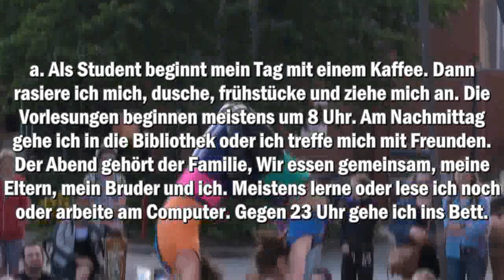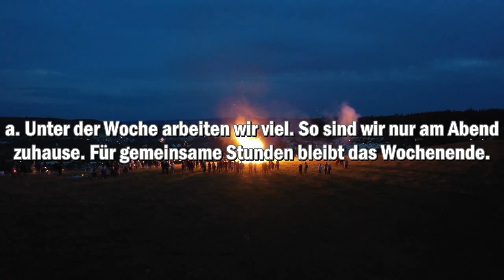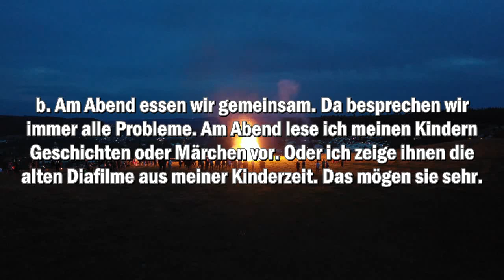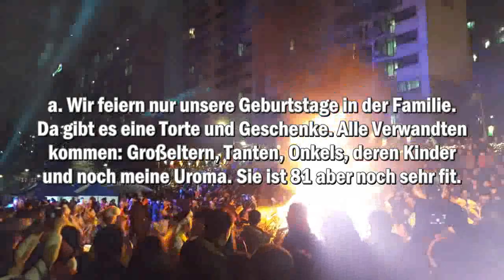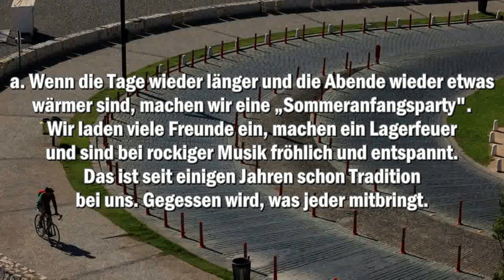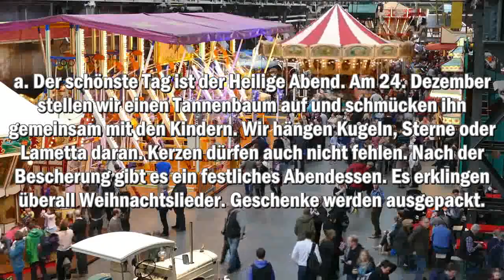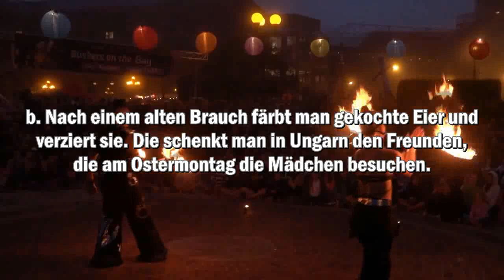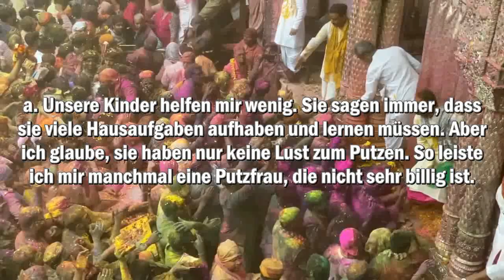luyện nói tiếng Đức lưu loát (GER-VIETSUB) - 07 FREIZEIT UND FESTE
luyện nói tiếng Đức lưu loát - 07 FREIZEIT UND FESTE